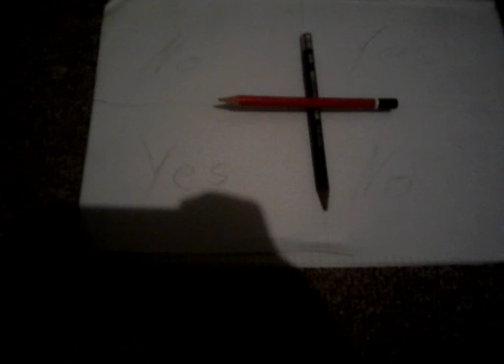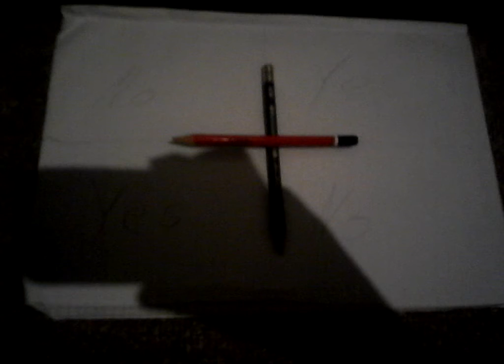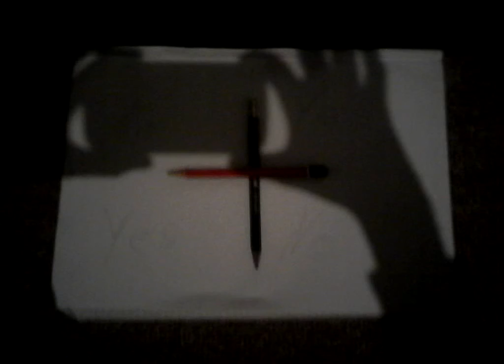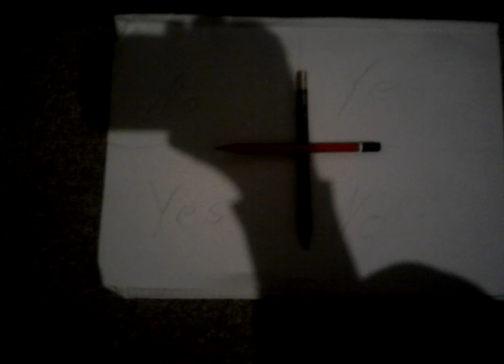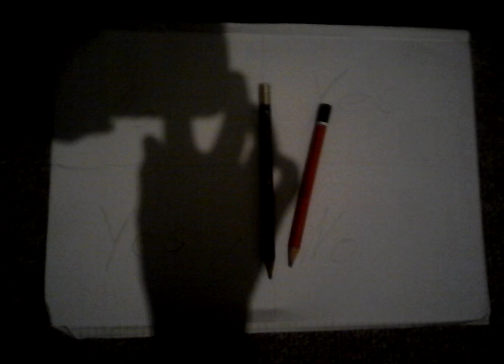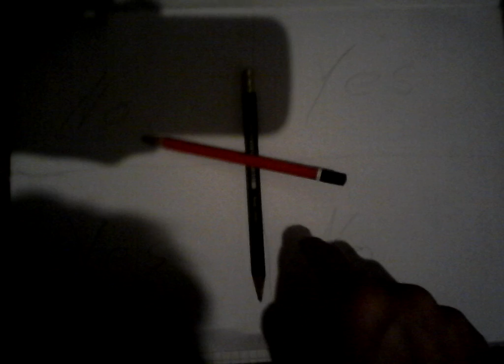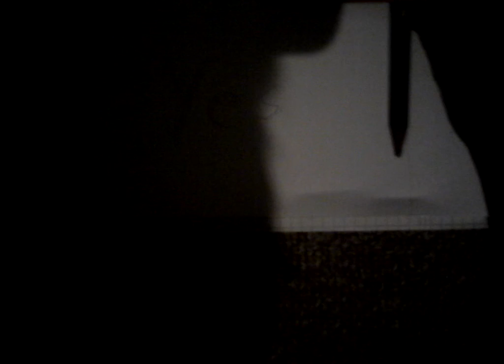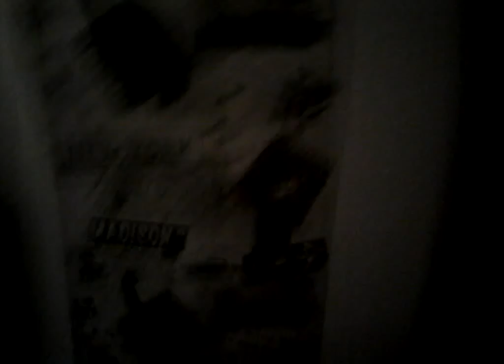Charlie Charlie challenge PT.1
Ich hoffe euch gefällt diese challenge lasst ein like abo und ein kommentar da also haut rein euer zocker tv